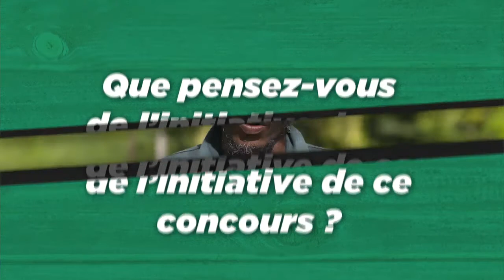Les finalistes Agreen Startup Guadeloupe: Fabrice Europe-Sylvère (Abymes)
Création d’une marque commerciale (bio et végan) sur un produit déjà cultivé sur l’exploitation (arbre aux nombreuses vertus, très demandé sur le marché national et international).